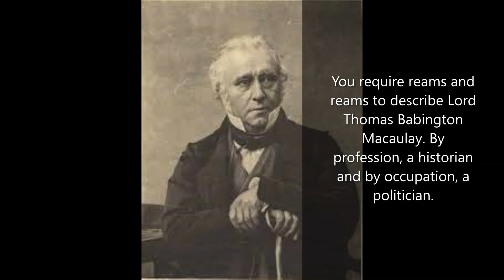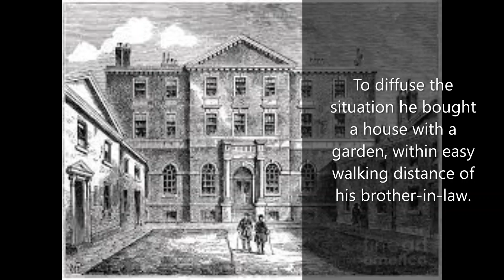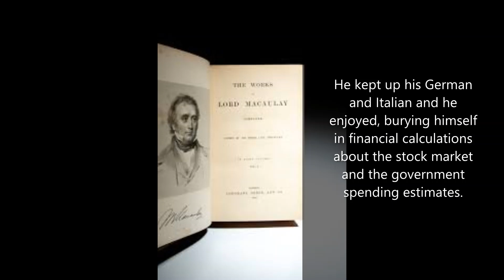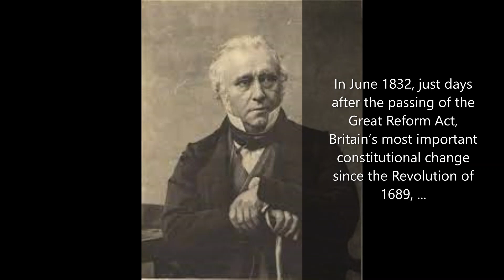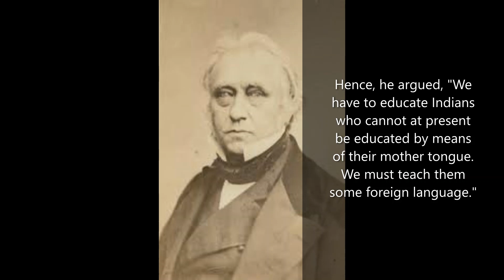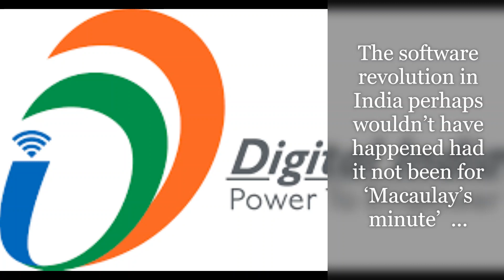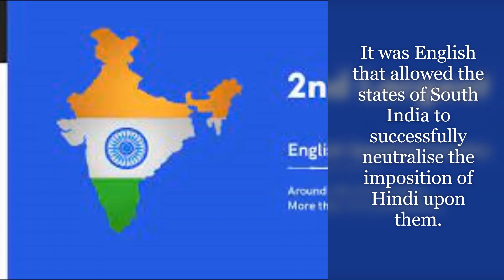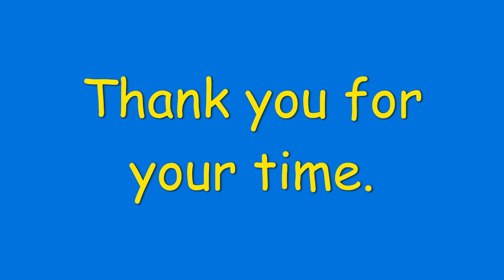MANY FACES OF THOMAS BABINGTON MACAULAY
You require reams and reams to describe Lord Thomas Babington Macaulay. By profession, a historian and by occupation, a politician. His lifespan: 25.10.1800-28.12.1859. He was a renowned British historian, a Whig politician, statesman, scholar, poet and essayist. A gold medallist from Cambridge and a law student. He knew German, Dutch and Spanish and was fluent in French. At Cambridge, he twice won the Chancellor's Medal for English. In 1824, he was made a Fellow of Trinity College, but with the collapse of his father's business, he was forced to study law. He was called to the bar in 1826 before he started taking interest in politics. Initially, he contributed to Knight's Quarterly Magazine. Later he began writing essays for The Edinburgh Review.
     Before leaving for India Macaulay had written twenty-two essays for The Edinburgh Review. He added three while in India and finished eleven more after returning to England. He contributed five biographies to The Encyclopaedia Britannica. His poetry was mostly written in his early career, and most of it is included in his collection of poems titled ‘Lays of Ancient Rome’ (1842). His work ‘The History of England, the first two volumes of which were published in 1849, remained unfinished at the time of his death.